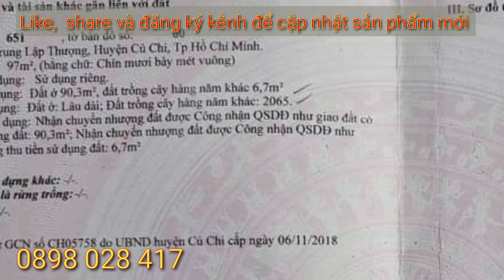Chủ ngộp ngân hàng cắt lỗ 200 bán gấp lô đất thổ cư 5x20. Sổ hồng riêng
SỐC NẶNG. CHỦ NGỘP THẬT SỰ RỒI. MUA 1 TỶ 5 BÁN LỖ CHỈ CÒN 1 TỶ 3 THIỆN CHÍ MUA NHANH CÒN BỚT NỮA. BÁN ĐẤT THỔ CƯ CỦ CHI. MẶT TIỀN ĐƯỜNG NHỰA. DT 5X20, SỔ HỒNG CHÍNH CHỦ
Chuyên Mua bán, Nhận ký gửi Đất nền, Nhà phố, Căn hộ Khu vực Long An, TP. HCM
© Bản quyền thuộc về BĐS Tien Vlog
 © Copyright by BĐS Tien Vlog ☞ Do not Reup

Chuyên mua bán Nhà Đất Hóc Môn - Quận 12 - Long An * Bán nhà đất mặt tiền, nhà đất chính chủ, bán biệt thự Hóc Môn, bán nhà phố, đất nhà xưởng, bán nhà vườn ở Hóc Môn, Quận 12 2021 * Mua nhà Hóc Môn, mua nhà nát huyện Hóc Môn, mua đất giá rẻ ở Hóc Môn, Quận 12 năm 2021 Chuyên: Bán nhà tại Bà Điểm, Bán nhà Xuân Thới Thượng, Bán Nhà Tân Xuân, Bán Nhà Trung Chánh, Tân Chánh Hiệp, Thới Tam Thôn, Bán nhà vườn Hóc Môn,Thị Trấn Hóc Môn, nhà Tân Thới Nhì, bán nhà vườn gần chợ Bà Điểm, Bán Nhà gần Chợ Đại Hải, Bán nhà đường Phan Văn Hớn, bán nhà đường Trần Văn Mười, Bán nhà Lê Thị Hà, Bán Nhà Nguyễn Ảnh Thủ Đang mở rộng: bán nhà đất quận 12, Quận Tân Bình, Bình Chánh, Quận Tân Phú, Củ Chi, Gò Vấp, quận 1, Quận 2, quận 3, quận 10, quận Thủ Đức, quận 4, quận 5, quận 6, quận 7, quận Bình Tân, huyện Nhà Bè. Nhà đất Bình Dương, Long An, Đà Nẵng, Nha Trang, Phú Quốc., Nhà đẹp Bình Chánh, Bán nhà Bình Chánh giá rẻ, Nhà đẹp Bình Chánh giá rẻ 2021, Bán nhà Bình Chánh sổ hồng riêng, Nhà Bình Chánh, Nhà bán Bình Chánh 2021, Nhà Bình Chánh chính chủ.